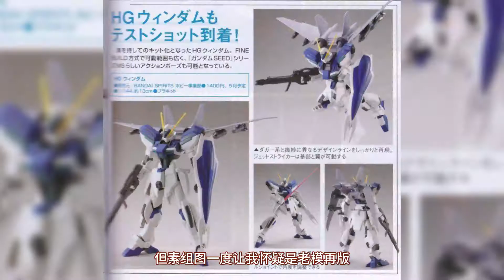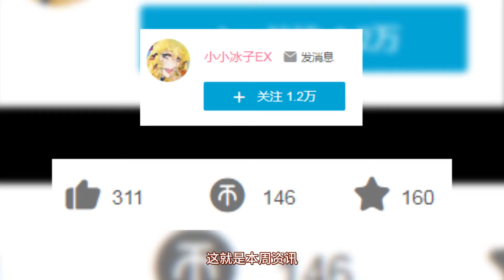【小冰新资讯】第36期！空中劈叉的无限正义与定价12万的初号机！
突然想起来，还有No.1000没有实卡，爷的青春又回来了! 本频道内的所有视频和素材均以合法合规，绝对遵守youtube社区准则